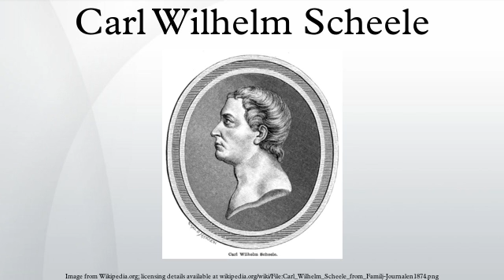Carl Wilhelm Scheele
Carl Wilhelm Scheele was a Swedish Pomeranian and pharmaceutical chemist. Isaac Asimov called him "hard-luck Scheele" because he made a number of chemical discoveries before others who are generally given the credit. For example, Scheele discovered oxygen, and identified molybdenum, tungsten, barium, hydrogen, and chlorine before Humphry Davy, among others. Scheele discovered organic acids tartaric, oxalic, uric, lactic, and citric, as well as hydrofluoric, hydrocyanic, and arsenic acids. He preferred speaking German to Swedish his whole life, as German was commonly spoken among Swedish pharmacists.